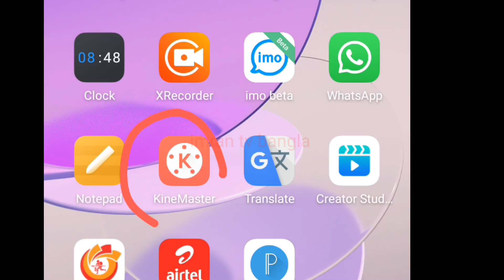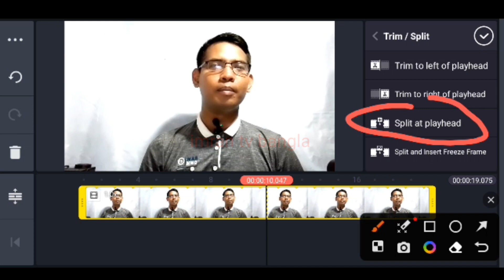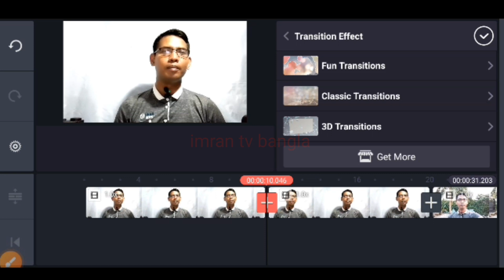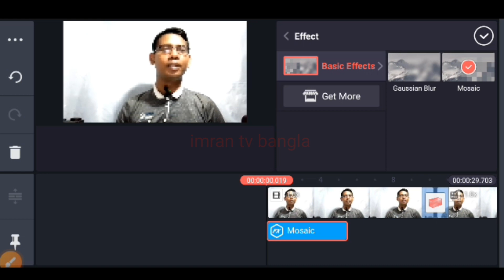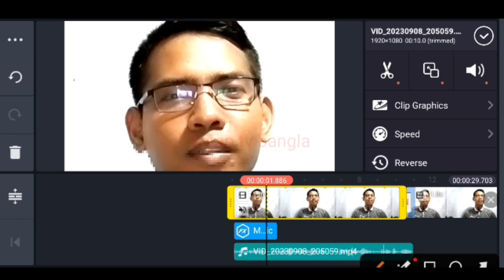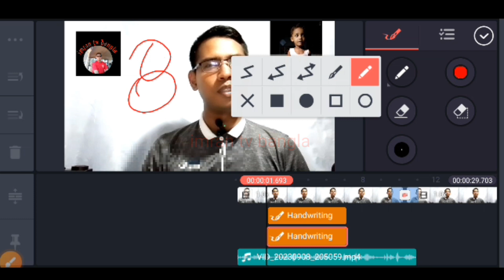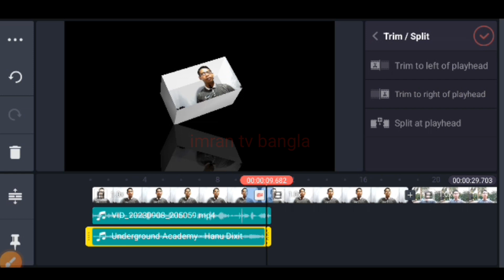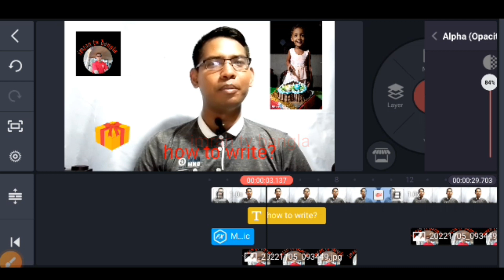kinemaster video editing / kinemaster video editing tutorial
কাইনমাস্টার দিয়ে কিভাবে ভিডিও বানাতে হয়
ভিডিও ও এডিটিং ভিডিও এডিটিংএর মাস্টার কোর্স কাইনমাস্টার দিয়ে ভিডিও এডিট kinemaster video editing background change kinemaster video editing in bangla video editing how to edit video on mobile mobile diye video editing

Dear💝 viewers* assalamoalaikom and welcome to☀️imran tv bangla☀️ youtube channel [ You are my inspiration for making new video💪 ] Every video of this channel is added to the playlist and uploaded. So that you can get all the videos of the same topic together. I hope you will benefit from entering the channel and watching the playlists.

💝প্রিয় দর্শক💖 assalamoalaikom ☀️imran tv bangla☀️ youtube channel  এ আপনাকে স্বাগতম  [ আপনারা ই আমার নতুন ভিডিও তৈরীর অনুপ্রেরনা💪 ] এই চ্যানেল এর প্রতিটি ভিডিও প্লেলিস্ট এ এড করে আপলোড করা হয়। যাতে একই টপিকের সব ভিডিও একসাথে পেতে পারেন। আপনারা চ্যানেলের ভিতরে ঢুকে প্লেলিস্ট গুলো দেখলে উপকৃত হবেন আশাকরি।

☀️follow my fecbook page☀️
        " lmran tv bangla "